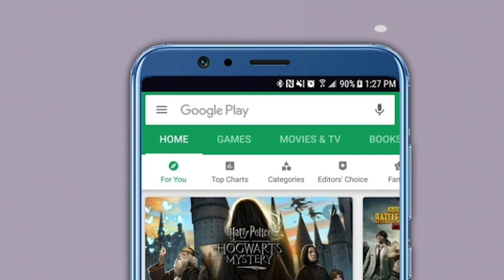राम कदम म्हणतात, उद्या सिद्धिविनायक मंदिरात ढोल वाजवत, नाचत जाणार ! । Ram Kadam । Uddhav Thackeray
जनतेच्या दबावामुळे महाराष्ट्र सरकारचा दारुण पराभव आणि महाराष्ट्र जनतेचा मोठा विजय झाला आहे. जल्लोष साजरा करणार. उद्या सकाळी ११ वाजता सिद्धिविनायक मंदिरात ढोल ताशे वाजवत आणि गुलाल उधळत वाजत गाजत नाचत दर्शनाला जाणार. असं भाजप नेते राम कदम यांनी म्हटलं आहे.